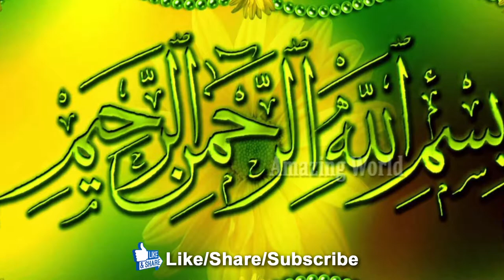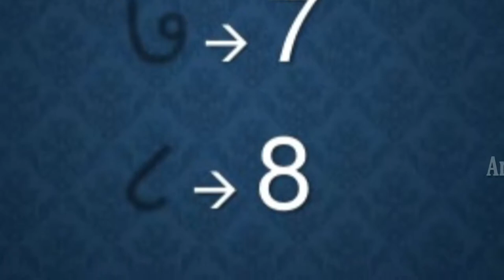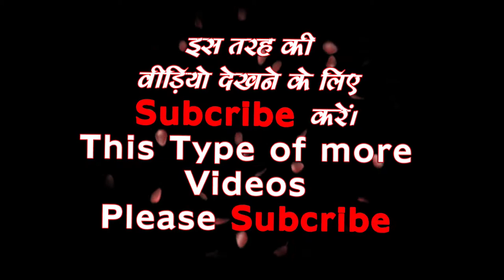786 का रहस्य जानकार हैरान रह जाएंगे ओम शब्द का रहस्य om shabd ka rahasya